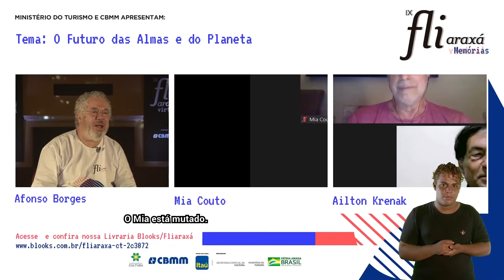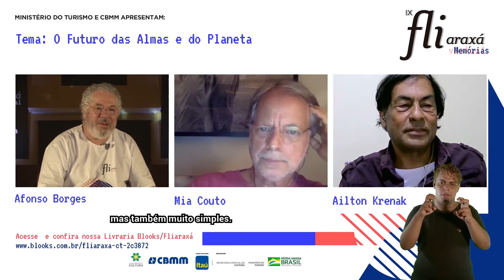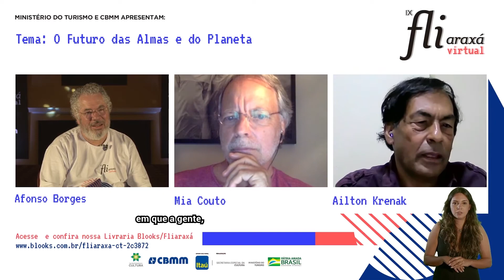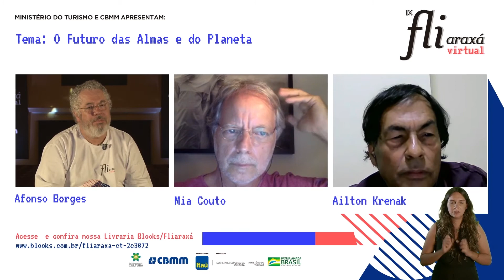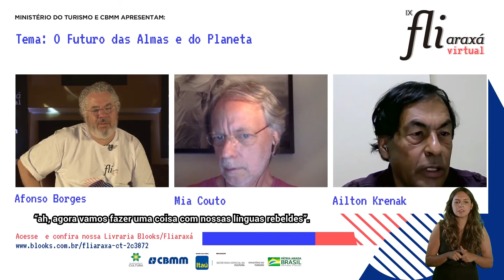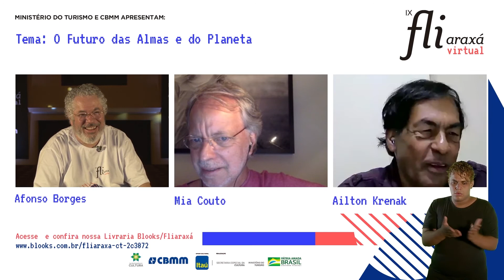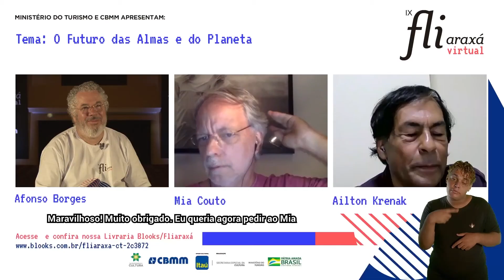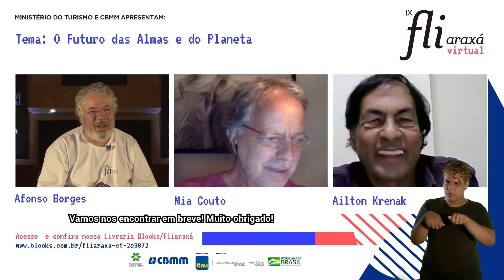Mia Couto e Ailton Krenak no IX Fliaraxá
Live com interprete de libras e legenda.

O dia 1.º de novembro, ou seja, no último dia do IX Fliaraxá, o escritor Mia Couto e o também escritor, líder indígena e ambientalista Ailton Krenak participam de mesa com tema “O futuro das almas e do planeta”. Podemos esperar uma conversa enriquecedora, já que Couto é conhecido como “escritor da terra”, explorando a natureza humana e a relação com a terra e escrevendo e descrevendo as próprias raízes no mundo.

Já Ailton Krenak é ambientalista e pode falar de uma perspectiva mais prática. As lutas nos anos 1970 e 1980, por exemplo, ajudaram a conquistar o “Capítulo dos índios” na Constituição de 1988. Em resumo, isso significa que, pelo menos teoricamente, estão garantidos os direitos indígenas à cultura nativa e à terra.

A expectativa para o encontro também ronda os dois convidados. Mia Couto escreveu para Krenak: “A Fliaraxá é uma casa que partilho com o amigo. Ailton Krenak é um irmão que a vida me entregou. Estarei em casa, conversando em família. Melhor prenda não há”. A resposta veio igualmente gentil.

“O Fliaraxá reúne leitores e autores numa celebração da literatura. Essa edição virtual, com a presença de Mia Couto, convoca a Natureza presente em sua obra em tempo de suspensão dos sentidos. Compartilhar com este cidadão do mundo o Fliaraxá vai ser o meu presente de aniversário nesta primavera”, disse Ailton Krenak para Mia Couto.

Live transmitida no dia 01/11/20, no IX Fliaraxá.